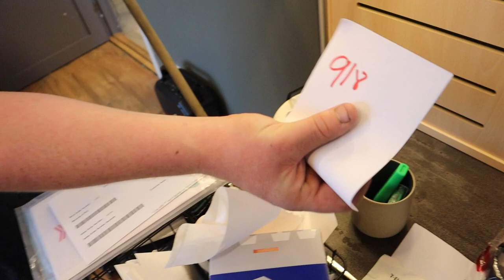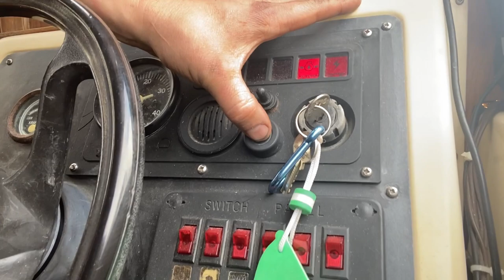Mechanic vlog, The Forklift Guys and start problems on a Diesel engine|S01E11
Welcome to this mechanic life vlog where I run a small mechanic shop on the docks in Norway! In this episode we get to know the truck guys and fiks a starting problem! You will see what its like to run a mechanic shop and the lifestyle that comes with it!

My name is Andre' and I work as a marine mechanic in Norway ! Walk with me on wooden docks and see what it takes to make living running a boat mechanic shop and what the life of a marine mechanic is all about. Our main focus is inboard diesel engines👨‍🔧 We love Blue-Collar work!

Marine mechanic vlogger/Salty Mechanics.